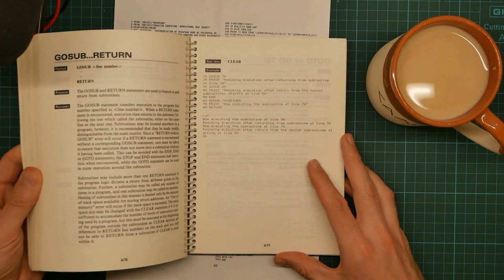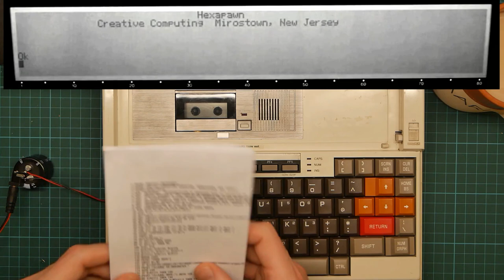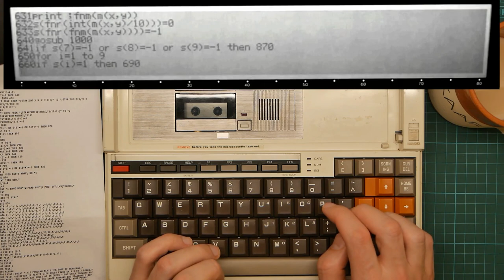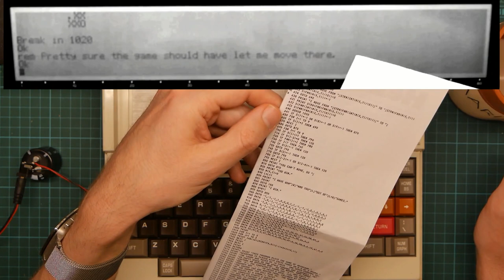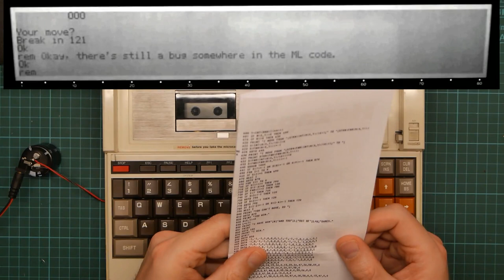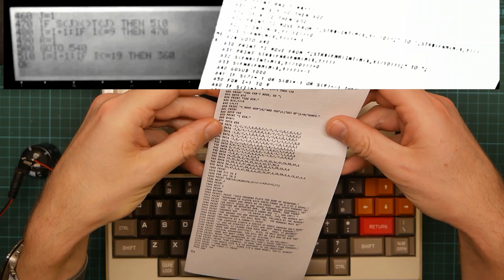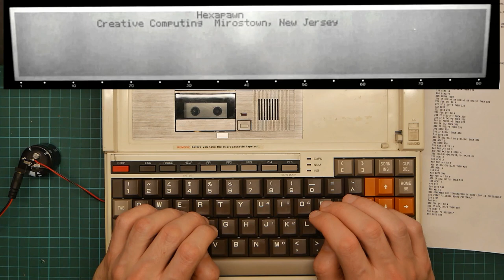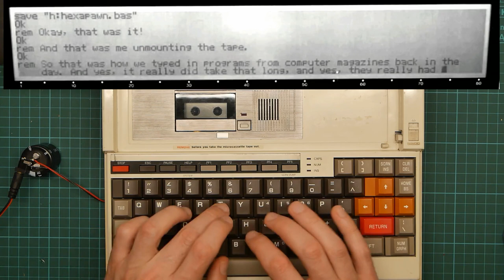Hjalfi loads a program on an Epson PX/8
In which yr hmb svt loads a game from a book --- the least efficient and most historically accurate means of computer program distribution in the 1980s.

The game is _Hexapawn_, from the seminal _BASIC Computer Games_ edited by David Ahl. They're written in Generic Basic, and I was expecting to have to do some porting to the dialect used by this computer, but wasn't expecting outright bugs.

The computer is an Epson PX-8, the most overdesigned CP/M laptop ever. Three processors, two batteries, and yes, that is a cassette drive. It's about 2/3 the speed of a ZX Spectrum. The keyboard is kinda stiff and I had to hammer the keys; I should lubricate it (after finding out how). The screen is also notoriously low-contrast and difficult to film, hence the low-rent image enhancement needed to make it readable.

...I should add that the limited viewing angle meant that either I could see it, or the camera could see it, but not both. A number of the bugs which I spent so much time trying to resolve were because I couldn't really make out what was on the screen very well. I apologise for the hair.

Incidentally, yes, typing in programs back in the day _really did_ take this long. Magazine and book programs were notoriously buggy. On the plus side, now I understand it: we typed them in because we wanted to play games, but had to learn how to program in order to make them actually work...